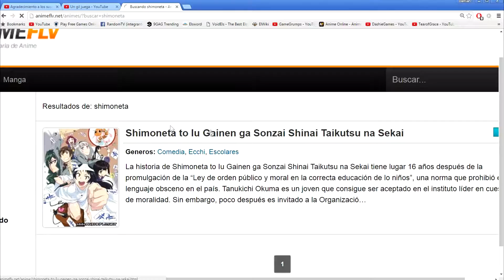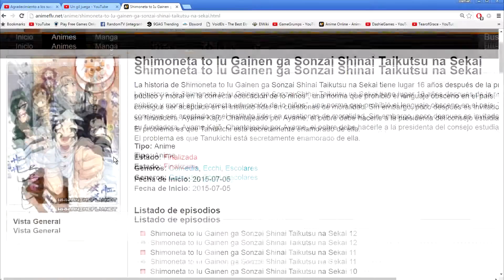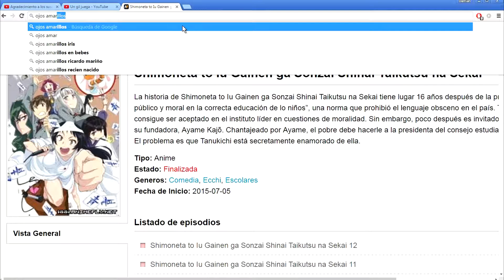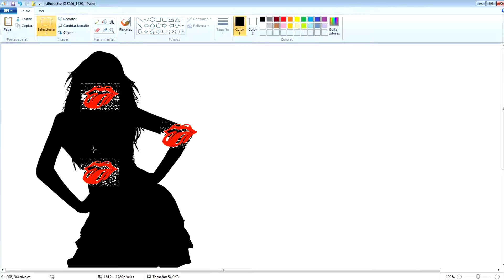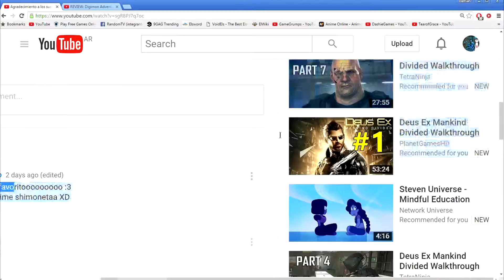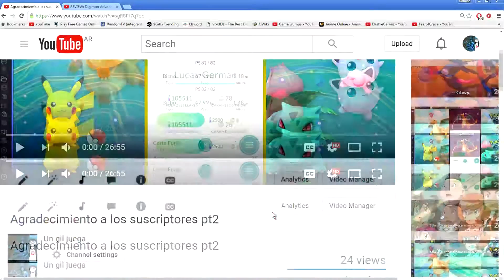review shimoneta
MIERDA lo que me costo subir este puto video!!!
Disculpen todos los angulos de mierda que tiene este video, ya se que estan mal, pero AUNQUE ESTO ES UNA RESEÑA el sistema automatico de youtube no me deja utilizar los pedazos de videos